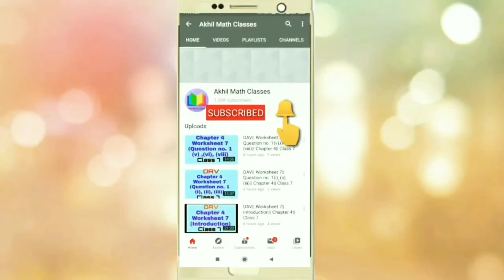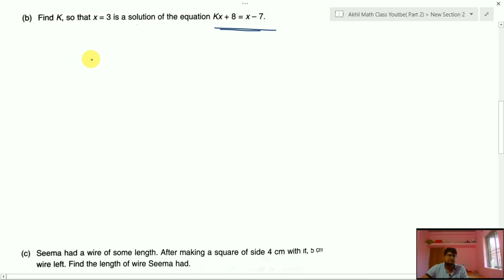DAV|| BRAIN TEASER ||Question no. 1.B(b).(c)|| Chapter 7 || Class 7